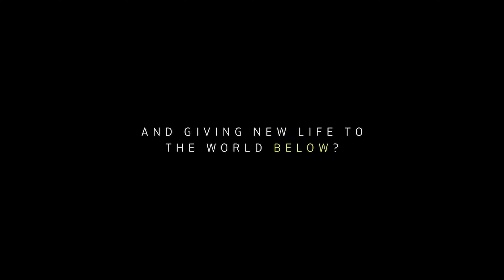The Most Anticipated VR Games Coming in 2020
The Most Anticipated VR Games Coming in 2020: Espire 1, Half Life Alyx, Sniper Elite Vr, Boneworks, Budget Cuts 2, Stormland, Paper Beast, Marvel´s Iron Man Vr, After The Fall, Firmament, Low Fi, The Walking Dead, Medal Of Honoror, Lone Echo 2

Hello Everyone
Hope You Have Enjoy This Video

Game List:

00:22 Espire 1 VR Operative
01:48 Lone Echo 2
03:22 Medal Of Honor Above And Beyond
06:29 The Walking Dead Saints & Sinners
09:09 Low - Fi Kickstarter
11:01 Firmament
13:22 After The Fall
14:58 Marvel´s Iron Man VR
16:34 Paper Beast
18:07 Stormland
21:09 Budget Cuts 2 Mission InsolvencyVR
22:23 Boneworks
23:47 Sniper Elite VR
27:02 Half Life Alyx